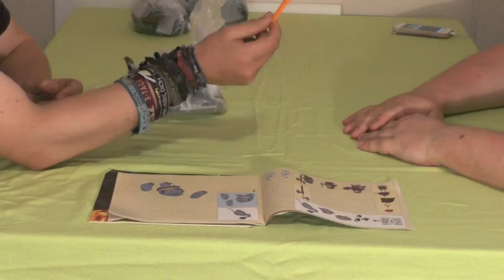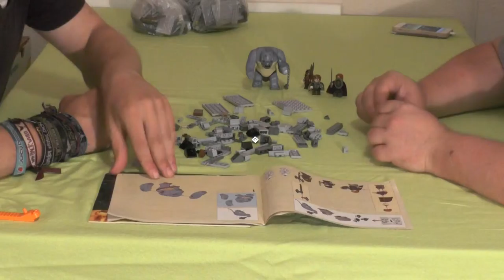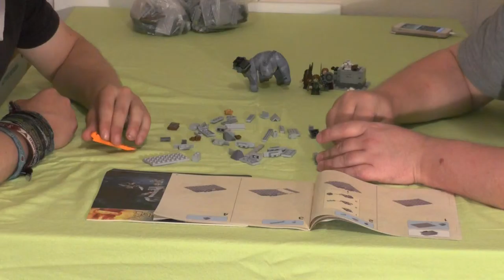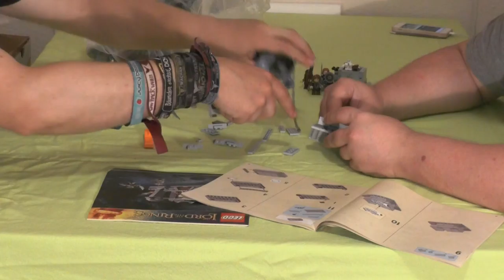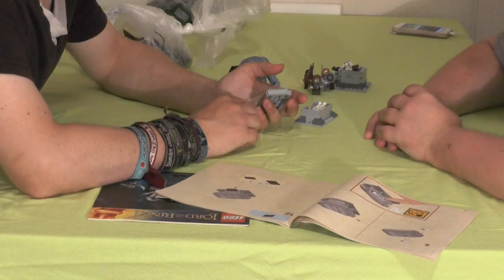Lets build together "Herr der Ringe™ - Die Minen von Moria" #1 (german / realtime)